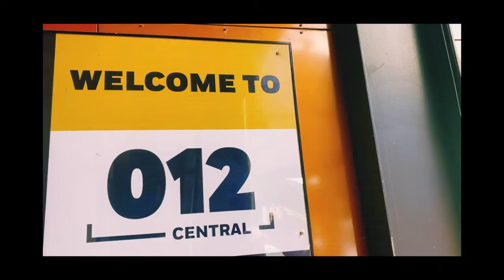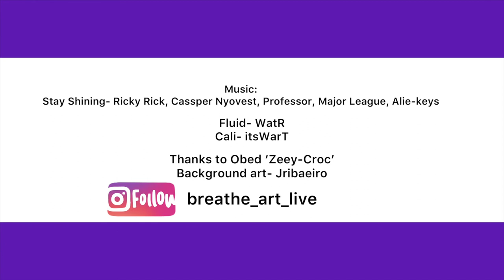"WOULD SHOE POLISH DO MORE FOR ME AS AN ARTIST?" -OBED ZEE-CROC || Episode 2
On this episode, we sit down with shoe-polish painter 'Zeey-Croc'.